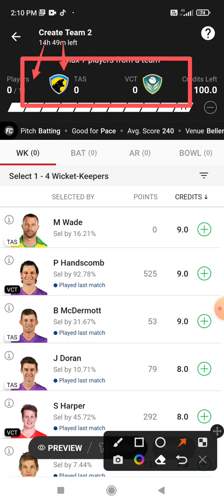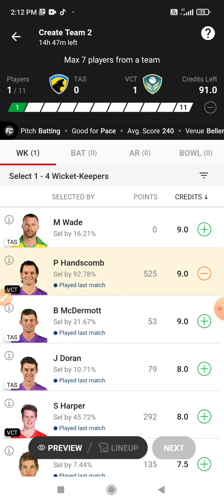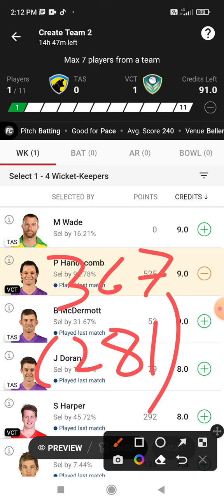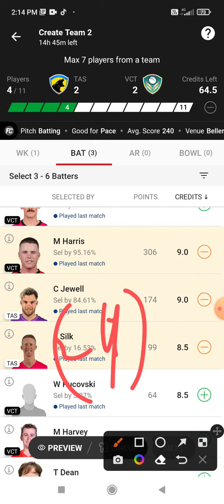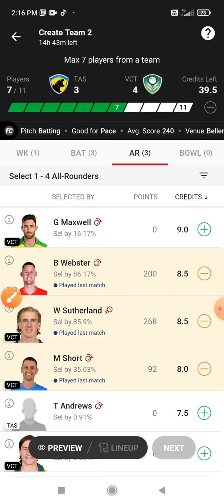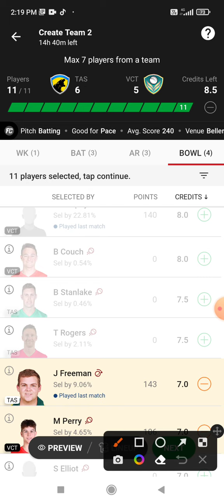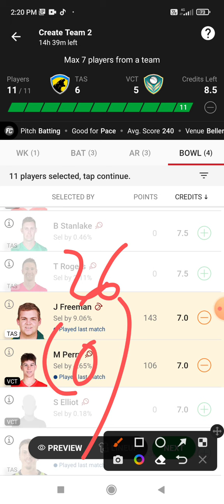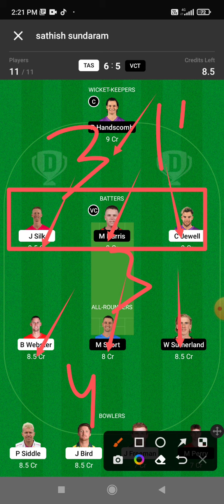TAS vs VCT Dream 11 Prediction | TAS vs VCT Dream 11 TAS vs VCT Dream11 Prediction Today Match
This Video Also Includes:
tas vs vct , tas vs vct , dream11 prediction, tas vs vct prediction today match, tas vs vct dream11 team, tasmania vs victoria dream11 tasmania vs victoria dream11 prediction today match, tasmania vs victoria dream11 team